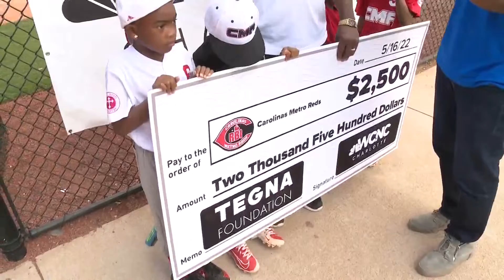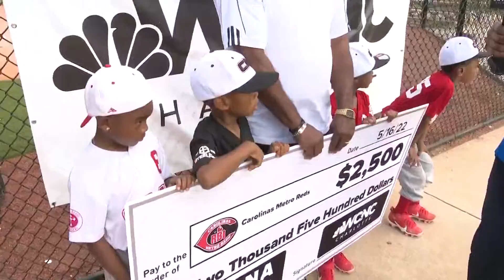How to help Carolinas Metro Reds make a difference in the community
Monday nights are magical at the Tuckaseegee Dream Fields in west Charlotte.

"I love Monday nights," Demetria White, a coach for Carolinas Metro Reds, said.

Carolinas Metro Reds makes baseball affordable for underserved and disadvantaged children from ages 4 to 18. T-ball teams hit the diamond at 6 p.m. Mondays, but the lessons go far beyond the field.

"We take care of the whole kid and their family," White said. "And if there is a need, we can meet some kind of way."

The program also has tutoring and literacy workshops, as well as ACT and SAT study sessions.

"Like in school, there's always something to learn, there's always something to learn in baseball," Isaiah Carter, a seventh-grade student, said. "You never have everything right the first time. You always have something to work on."